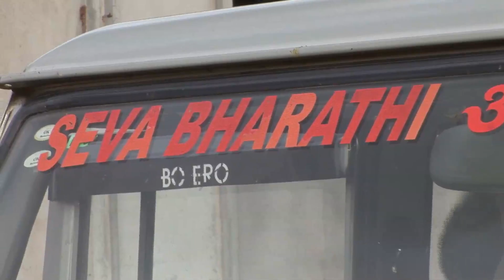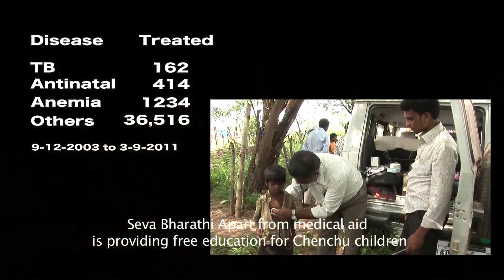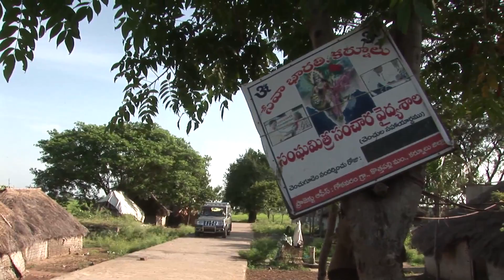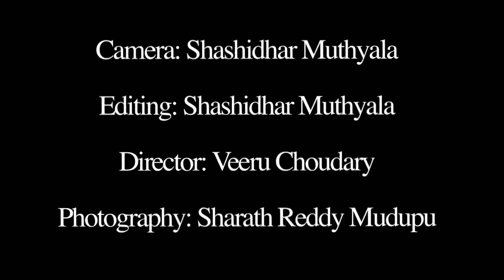Velji Vishram Seva Van for Chenchu Tribals